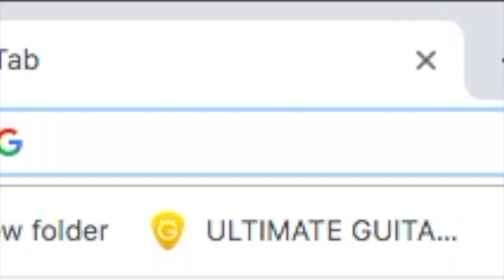changes?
just the usual existential crisis :)